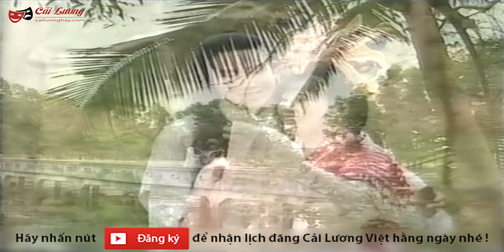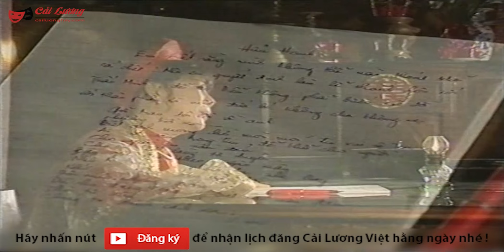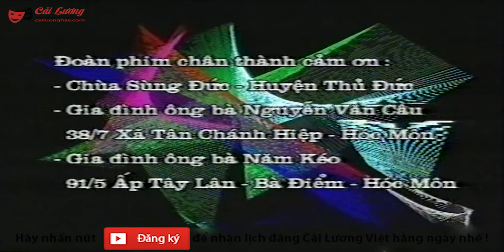Cải Lương Xưa: Triều Vương Quận Chúa P3 (Cải Lương Hồ Quảng,Tuồng Cổ Hay)